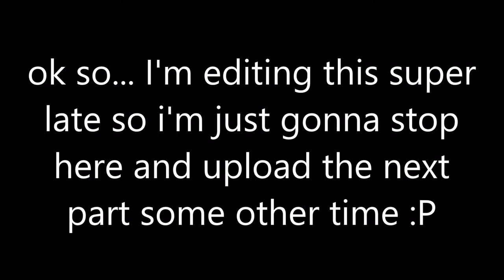Waiting for my New iPhone in an Abandoned House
So... the other day I ordered an iphone at 3am... to the wrong address :P i actually have the worst luck